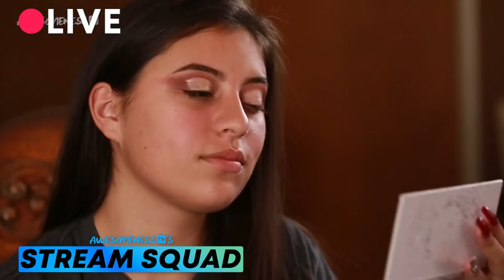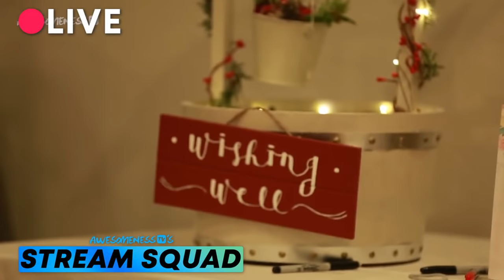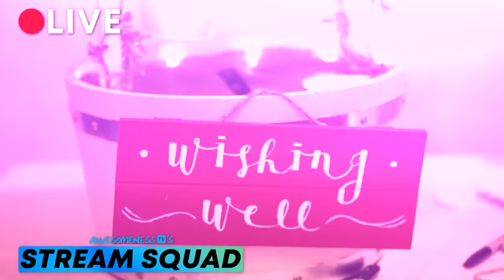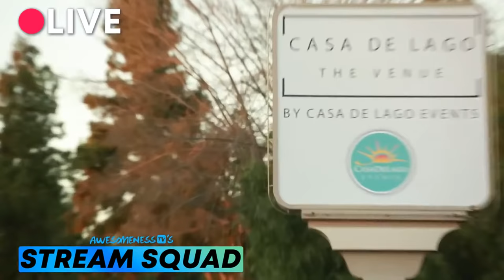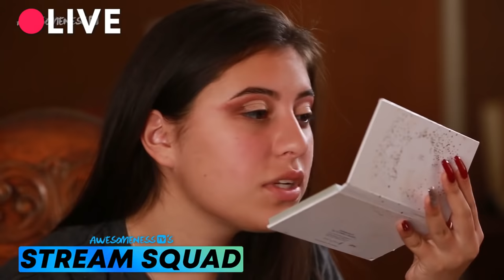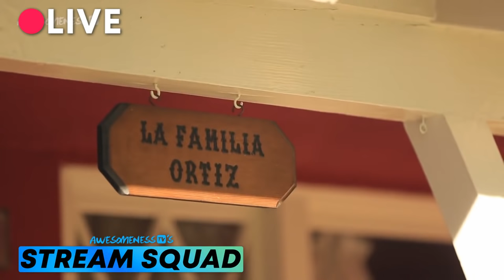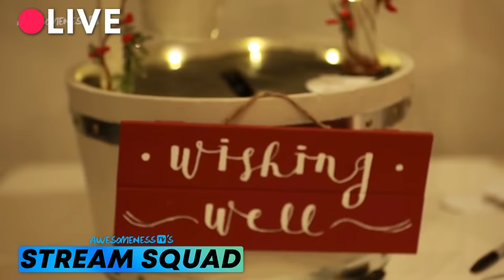Ana Maria's SNOW WHITE THEMED Quince! *enchanting* Full Marathon | My Dream Quinceañera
We're streaming all of Ana Maria's My Dream Quinceañera - who do you want to see next?

→ about My Dream Quinceañera ←
Turning 15 is a rite of passage and becomes a major event when having a Quinceanera. There’s finding a dress, planning the fiesta, and the list goes on when you are planning the Quince of your dreams! Welcome to AwesomenessTV's My Dream Quinceañera! A channel where you will find My Dream Quinceañera and Growing Up Eileen.

→ follow AwesomenessTV! ←